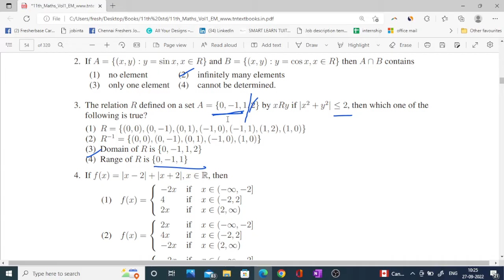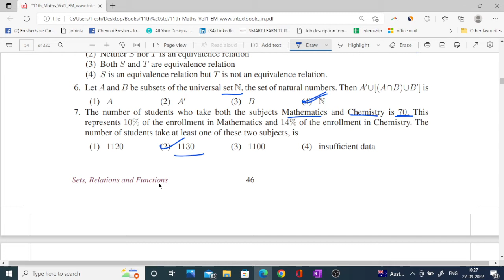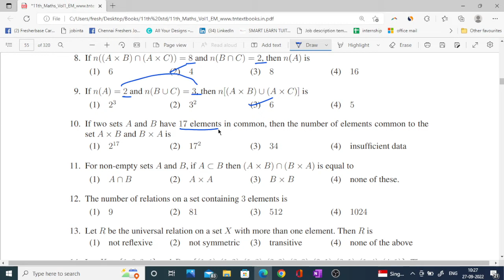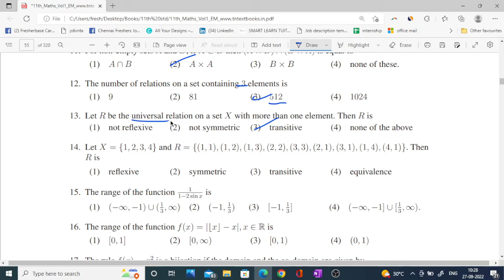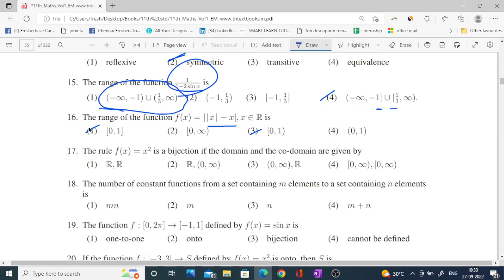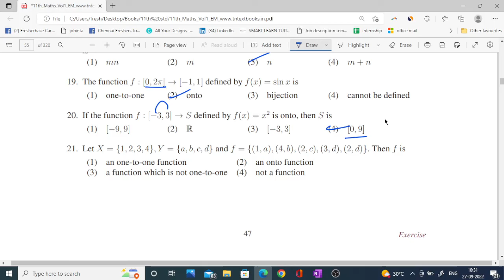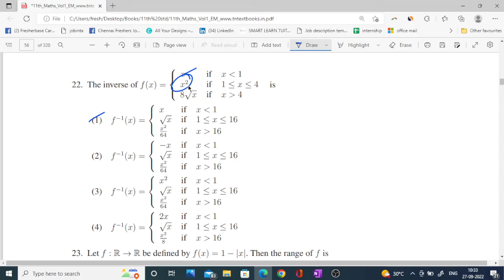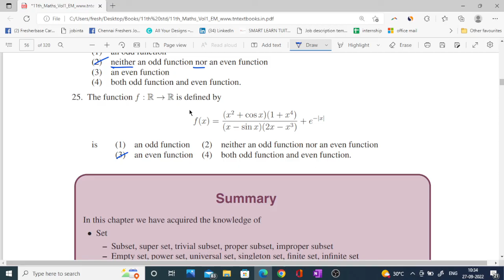11th Maths 🔥 One Marks Shortcuts 🔥 Chapter 1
11th maths one marks shortcuts,onemarks shortcuts 11thmaths 11th maths chapter 1 one marks,unit 1 one marks,11th maths 1st chapter one marks